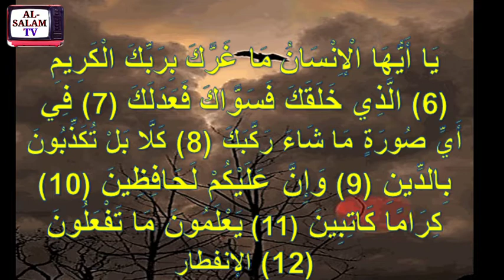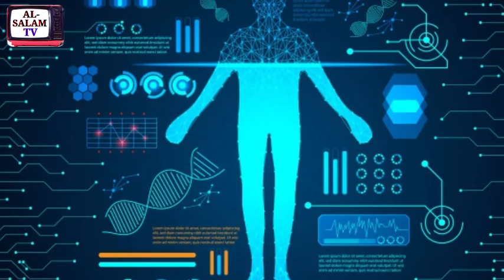Short translation and Thafseer of Surah Infithar ||مختصر ترجمہ و تفسیر سورہ انفطار